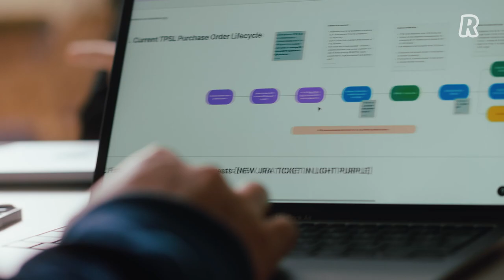Revolut Values - Think Deeper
We believe logic, reason, and common sense prevail over everything else in decision-making. We dive deep until we get to atoms. If we don't know something – we bet, collect the data, and reiterate.